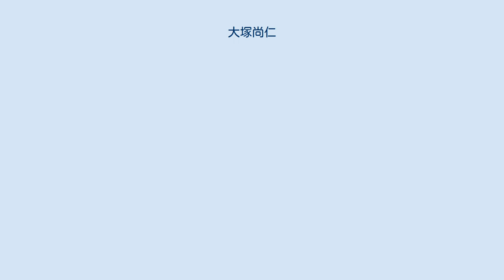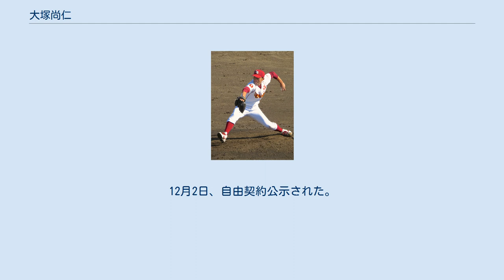大塚尚仁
大塚 尚仁（おおつか たかひと、1994年10月13日 - ）は、福岡県八女市出身の元プロ野球選手（投手）。
左投左打。
 小学校3年生の頃から野球を始め、八女西中学校時代は「広川シニア」に所属。
 九州学院高等学校では1年時からベンチ入りを果たす。
1年の夏の甲子園には控えとして出場。
秋からは主戦投手となり、2年の春のセンバツに出場。
3年の春のセンバツにも出場するが、2回戦で藤浪晋太郎を擁する大阪桐蔭高校に敗れた。
3年の夏は熊本県大会の準決勝で2年生エースの大竹耕太郎がいた済々黌高校に敗れて甲子園出場はならなかったものの、秋に開催された第25回AAA世界野球選手権大会の日本代表に選出される。
チーム最多の5試合に登板し、12回2/3を投げ、防御率は2.13だった。
甲子園通算成績は37回、防御率4.86、26奪三振。
高校の同期には溝脇隼人がいる。
 2012年のドラフト会議で東北楽天ゴールデンイーグルスから3位指名を受け、11月16日に契約金5000万円、年俸600万円で仮契約した。
 2013年、一軍での登板はなく、二軍で25試合に登板し、1勝4敗、防御率4.45の成績だった。
 2015年、5月12日に自身初の一軍登録を果たし、翌日の5月13日のオリックス・バファローズ戦でプロ初登板。
打者3人に対し、僅か6球で打ち取った。
二軍ではリーグ4位、チーム最多の42試合に登板し、防御率も2.48と安定した成績を残した。
 2017年、一軍公式戦への登板機会がなく、10月1日に球団から戦力外通告を受けた。
12月2日、自由契約公示された。
 2018年より巨人の打撃投手に就任。
 最速142km/hのストレートを持つ。